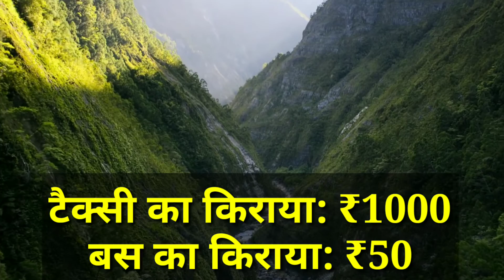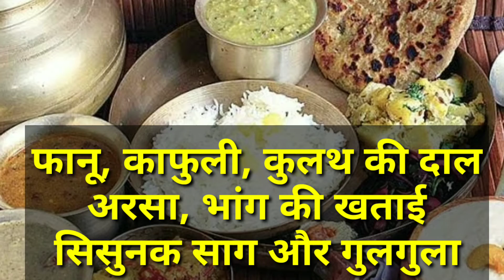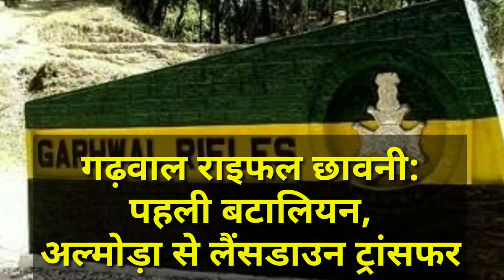लैंसडाउन Lansdowne Tour Tips | Lansdowne Full Information | Lansdowne Ka Tour Plan | JEE BHAR GHUMO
JEE BHAR GHUMO: In this video I can explain you that how to travel Lansdowne, how to reach Lansdowne, which places to visit in Lansdowne, In Lansdowne All tourist places. इस वीडियो में मैं आपको बताऊंगा कि Lansdowne kaise ghume JEE BHAR GHUMO, Lansdowne kaise jaaye, Lansdowne me kaun se tourist places hai, Lansdowne ghumne ki puri jankari, Lansdowne ghumne ke liye budget kitna chahiye, Lansdowne tour tips JEE BHAR GHUMO, Lansdowne ka tour plan kaise banaye, Lansdowne me kya activity kare, Lansdowne me kitne din ruke, Lansdowne ke top tourist places kaun se hai, Lansdowne ki sabse asan trip, Lansdowne nearest Railway Station JEE BHAR GHUMO, Top Places to Visit in Lansdowne 2021
Lansdowne ka tour plan Kaise banaye JEE BHAR GHUMO
Why is Lansdowne famous?
What is the best time to visit Lansdowne?
What is special in Lansdowne?
Is Lansdowne worth visiting?
JEE BHAR GHUMO
delhi to lansdowne
lansdowne weather
lansdowne hotels
lansdowne tourism
lansdowne temperature
things to do in lansdowne
lansdowne images
lansdowne resorts
JEE BHAR GHUMO
JEE BHAR GHUMO
JEE BHAR GHUMO
JEE BHAR GHUMO
JEE BHAR GHUMO